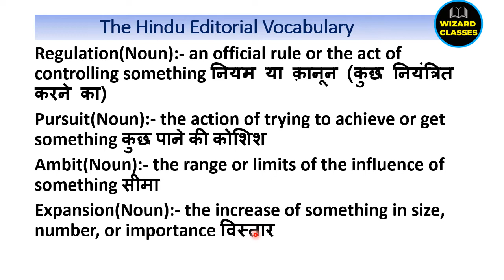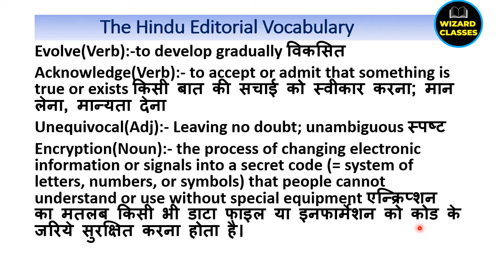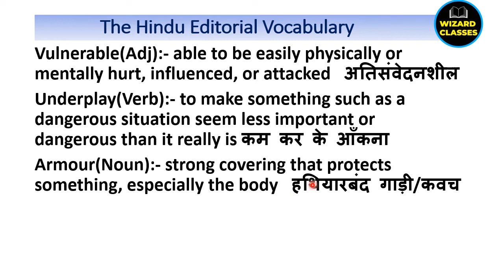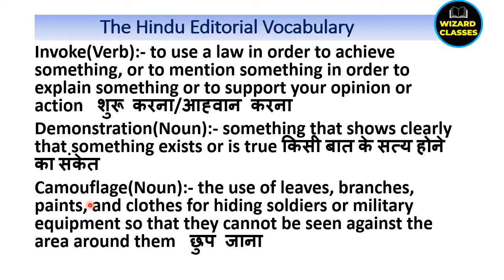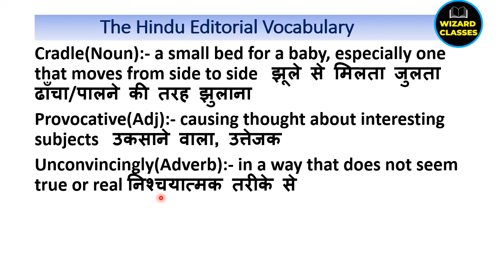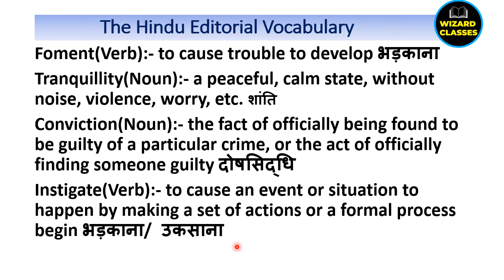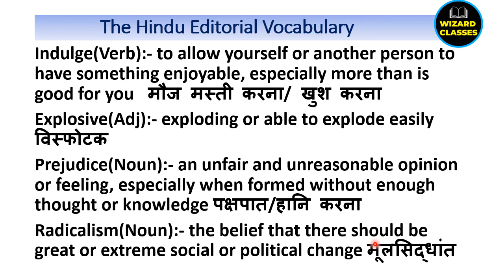The Hindu Editorial Vocabulary 27 September 2022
Vocabulary
UPSC vocabulary